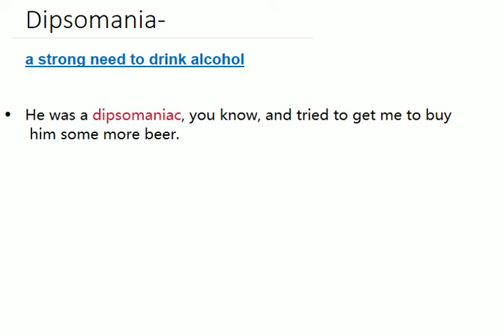Dipsomania. let's know about it!!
Here, you will find all the trending words which you can use in your daily life.